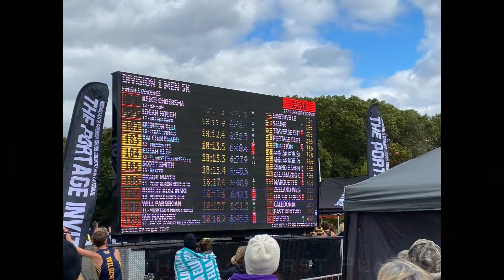10/8/2022 Portage Invite - Northville Mustangs - Brady Heron